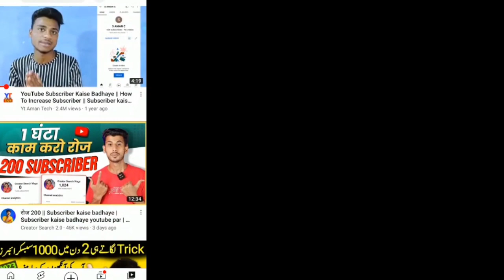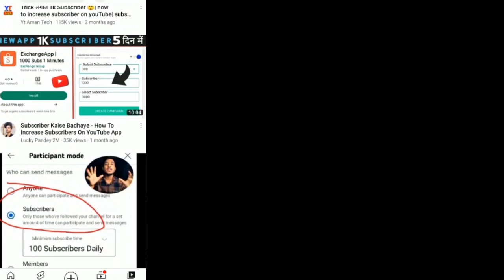Eid UL 2023 Date in Pakistan When is Eid ul Fitr 2023? kab hogi?